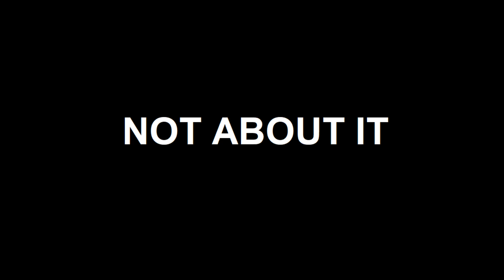Not About It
Old Music